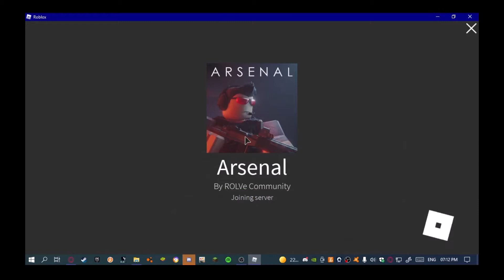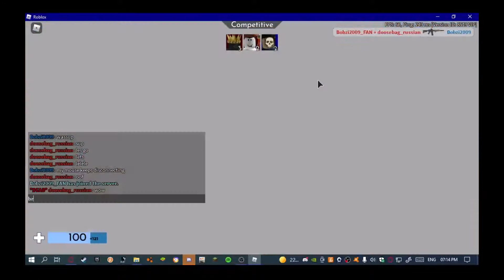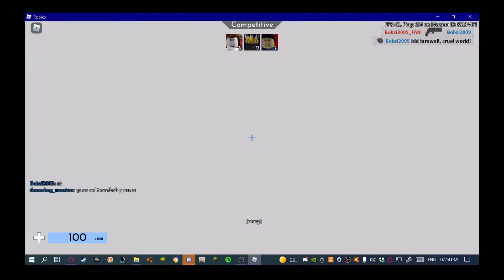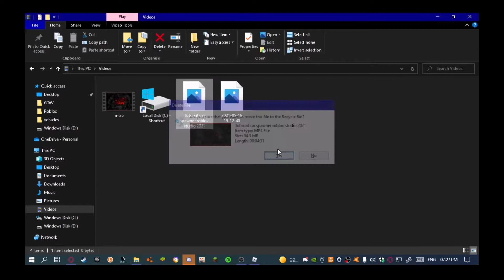Arsenal Gameplay FT doosebag Russian